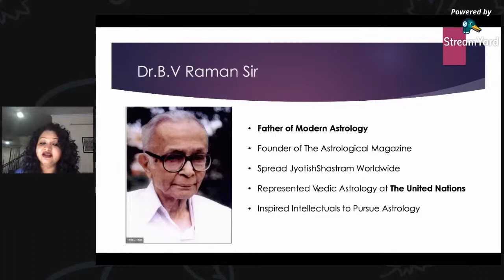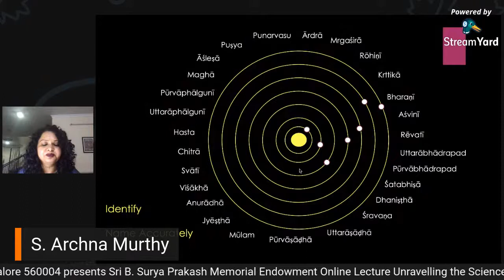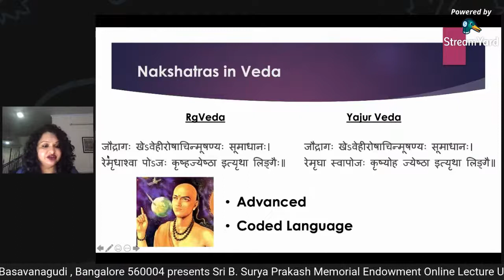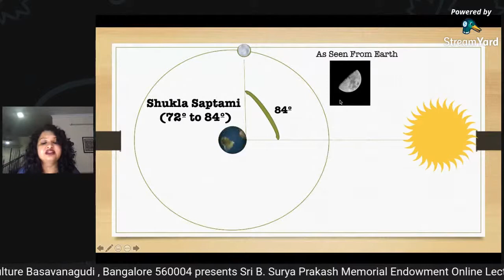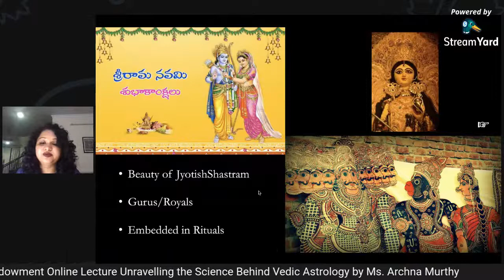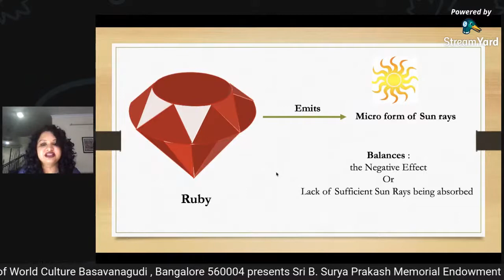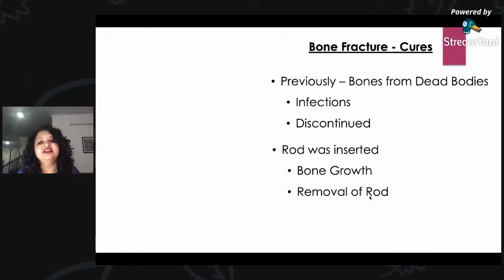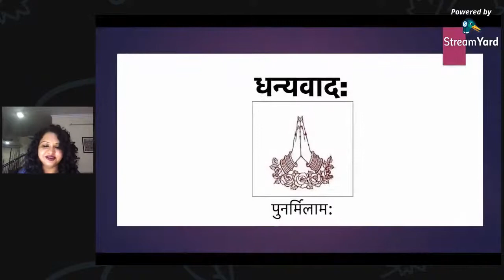Unravelling the Science Behind Vedic Astrology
Honoured for being invited to present at 'Sri Surya Prakash Endowment lecture Series'.
Expressing my gratitude to Dr B.V Raman family — Niranjan Babu Sir and Mr. Supraja Raman.
This was organised by Indian Institute of World Culture.
The topic of the live YouTube session - “Unravelling the Science Behind Vedic Astrology”